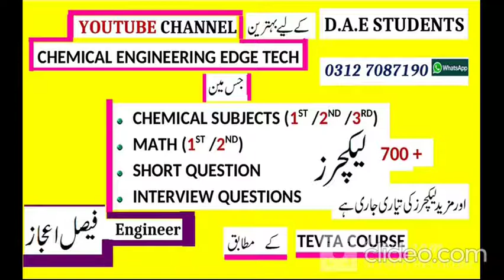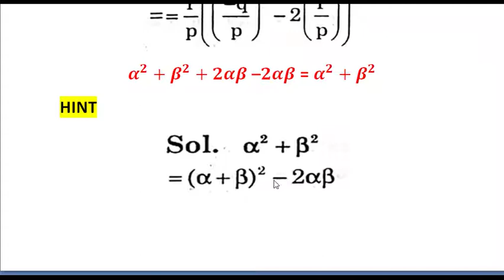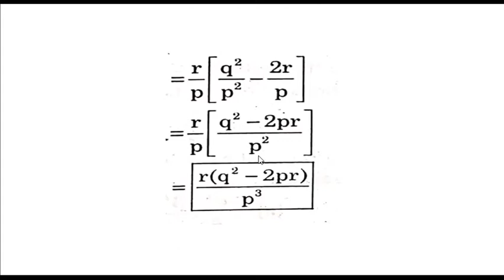D.A.E Math| Real Rational Equal Unequal | completing Square | Quadratic formula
AOA
Hope this channel will be beneficial for D.A.E  students